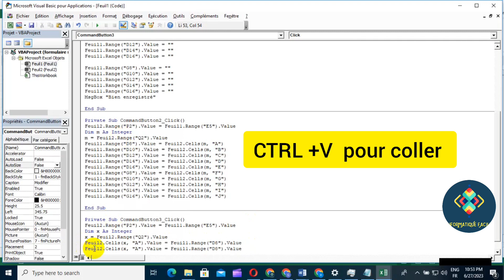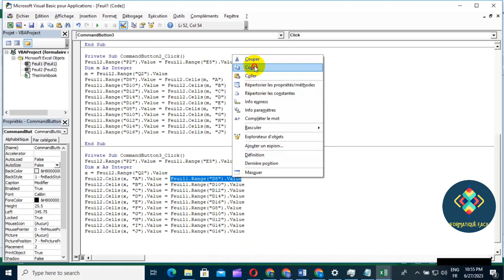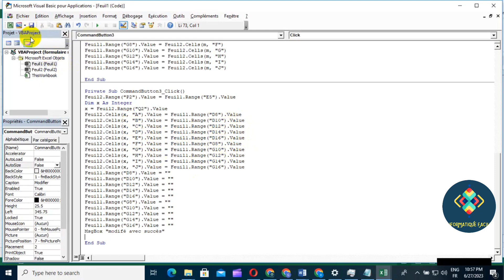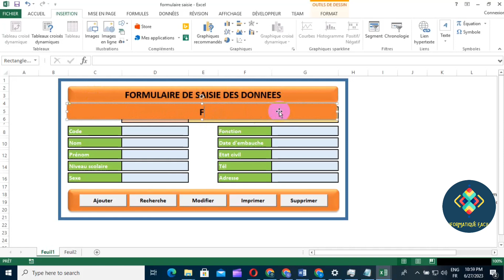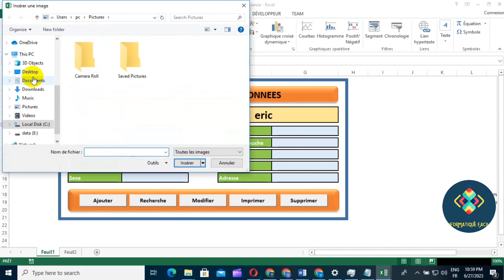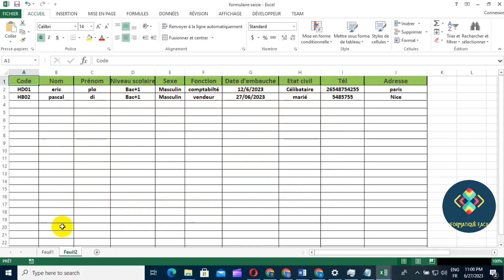créer un formulaire de saisie de données sans userform partie 4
apprendre étape par étape comment créer un formulaire de saisie sans userform